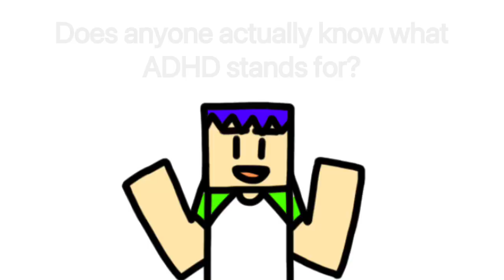Just Some Short Memes Part 8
Sorry it took longer to upload
Oh well B)